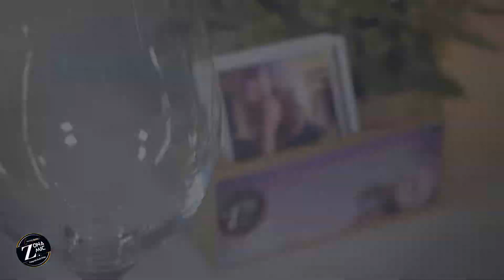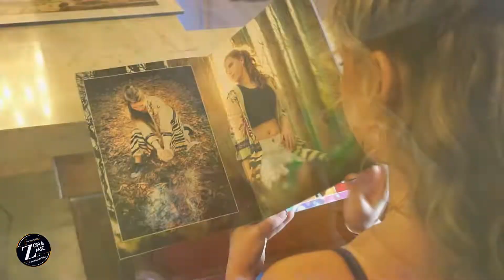♥Gina @LA fiesta[ Villa Victoria Eventos] 2022 Edit : Tai Traversa | Arte y diseño